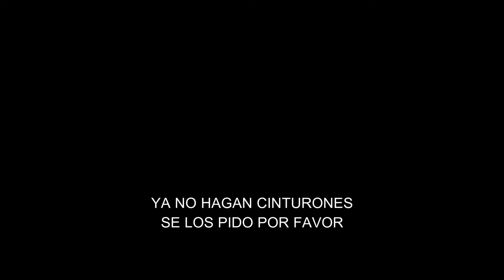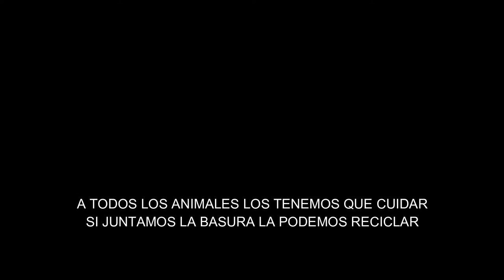"CANCIÓN DE LOS ANIMALES"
Canción creada e interpretada por alumnas y alumnos de 2do Grado de la Escuela "Casimiro Maciel" (Nro. 4 - De. 18).
Grabación y edición: Federico Tejera (Profesor de Educación Musical)